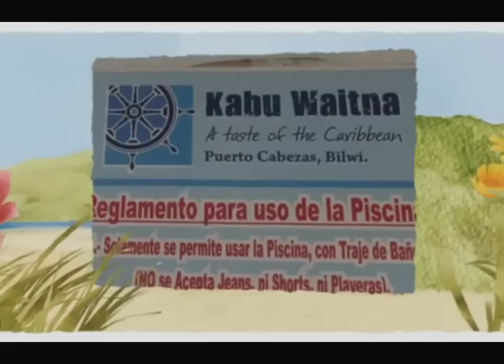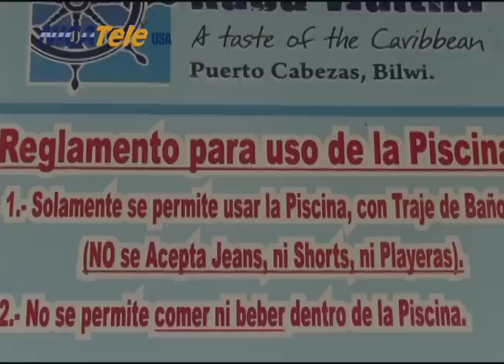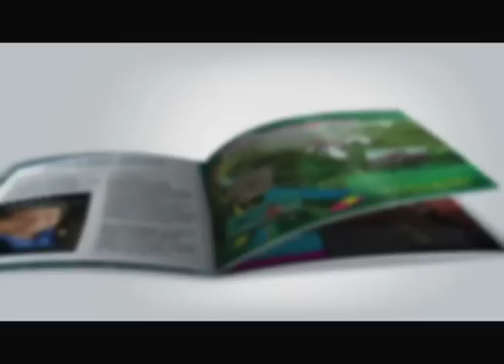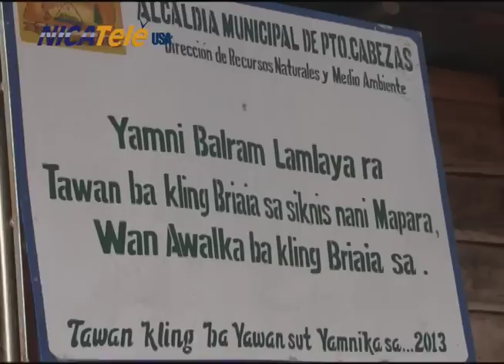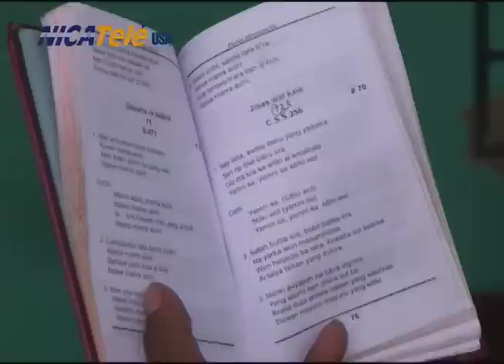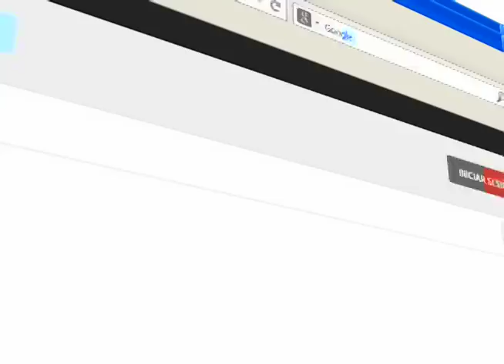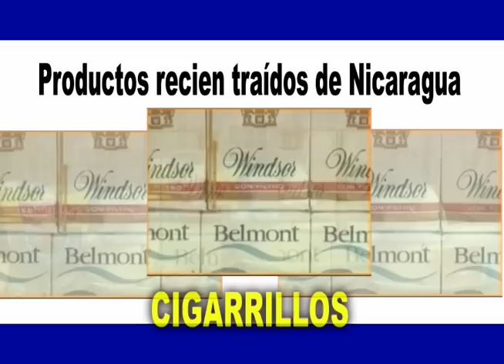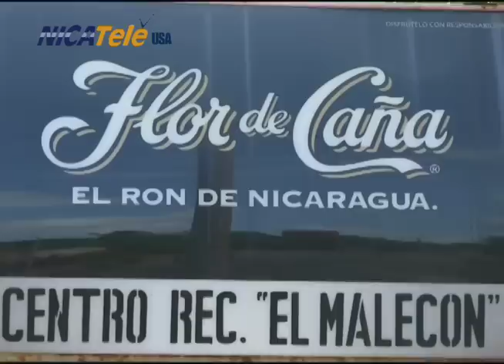NICATELE USA, BILWI RECORRIENDO LAS COMUNIDADES, PUERTO CABEZAS- NICARAGUA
NICATELE USA, BILWI RECORRIENDO LAS COMUNIDADES, PUERTO CABEZAS
PATROCINADOS POR: MTOM TOURS, ALCALDÍA DE PUERTO CABEZAS,HOTEL MONTER, HOTEL CARIBE, RESTAURANTE EL MALECON, RESTAURANTE KABU PAYASKA.
EPISODIO Nº.17